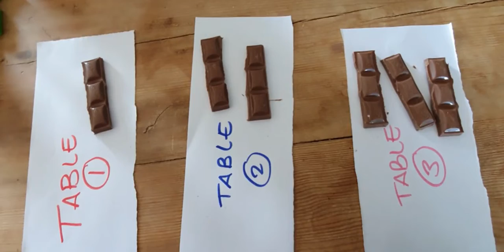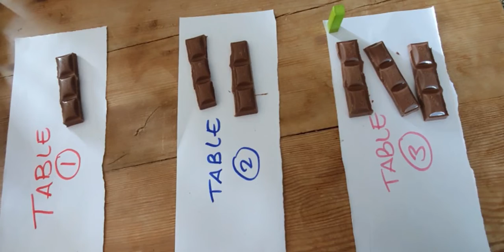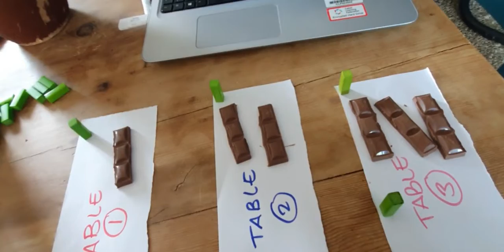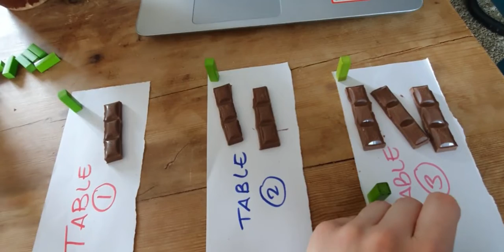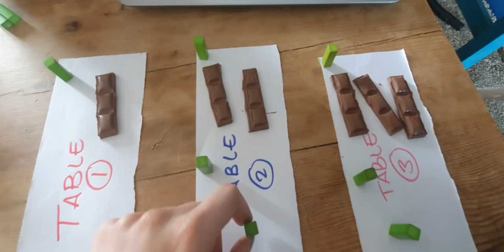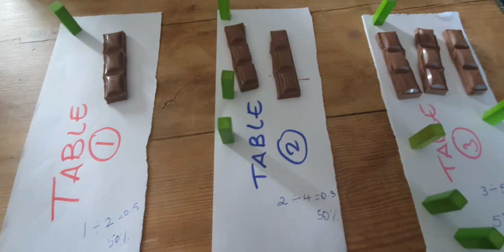Y5 maths task 07.05.20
Chocolate optional!